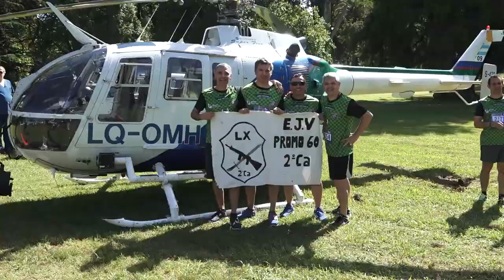CUARTA EDICIÓN DE LA CARRERA DE AVENTURA JUAN VUCETICH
El domingo 10 de noviembre, en el área en que se ubican las Escuelas de Policía Juan Vucetich, Coronel Julio Dantas y el Liceo Policial, se llevó a cabo la Cuarta Edición de la Carrera de Aventura Juan Vucetich. Los casi 7 mil atletas participantes disfrutaron de los circuitos de 15, 10 y 5 kilómetros y sus tiempos fueron registrados a través de los chips entregados durante la acreditación previa.